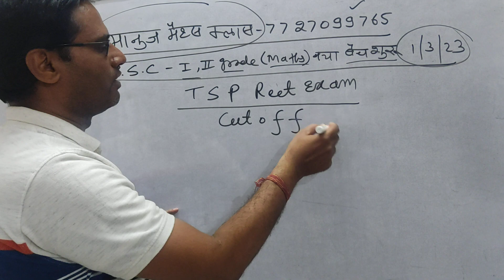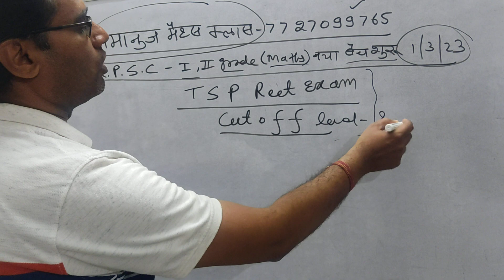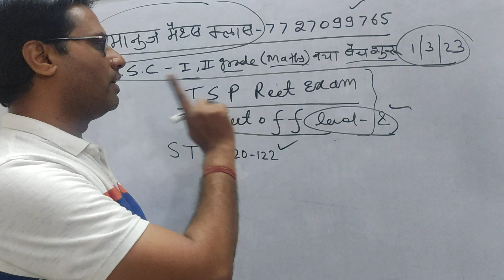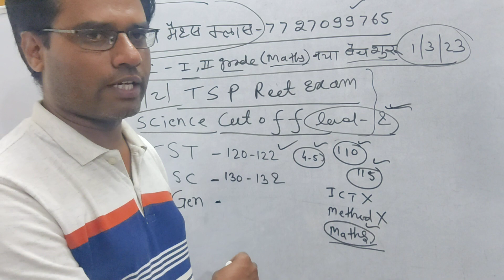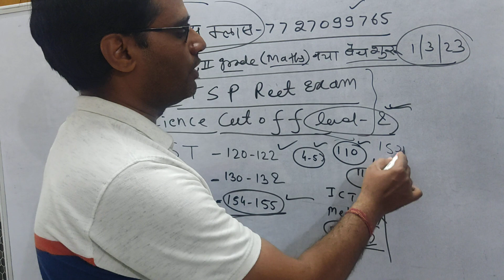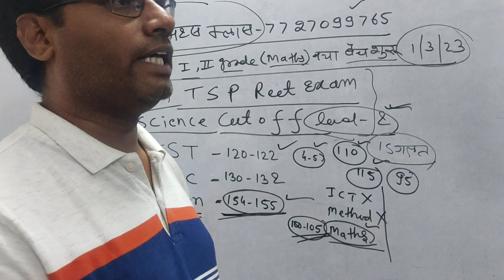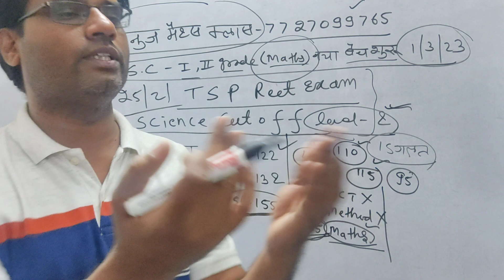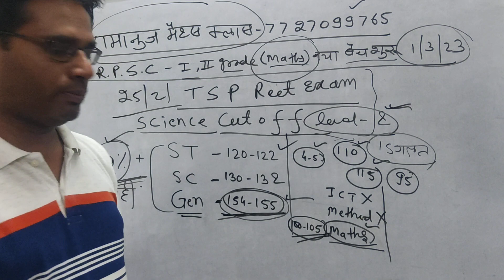Tsp एरिया Reet level -2 साइंस cutoff 5 दिन सर्वे के बाद इतनी रहेगी